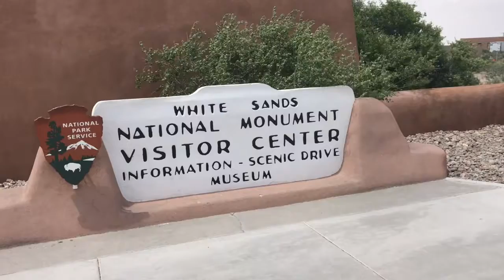White Sands National Monument - The Vegan Adventures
Hello guys and girls! We stopped at White Sands National Monument ins New Mexico because it was recommended by two unrelated people. It's a short video but I hope you who are watching enjoy it. Thank you! We love and appreciate you and think you're awesome!